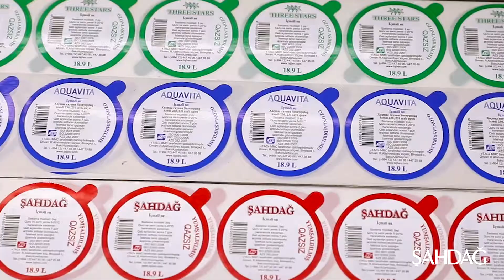Şahdağ - saf və təmiz təbii su. Keyfiyyətli suyu etibarlı mənbədən əldə edin!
Keyfiyyətli suyu etibarlı mənbədən əldə edin!
Saf və təmiz təbii su “Şahdağ” əl dəymədən bütün gigiyenik qaydalara əməl edilərək qablaşdırılıb düz qapınızadək tamamilə pulsuz çatdırılır. Müştərilərimizin sağlamlığı və rahatlığı bizim üçün ən önəmlisidir!